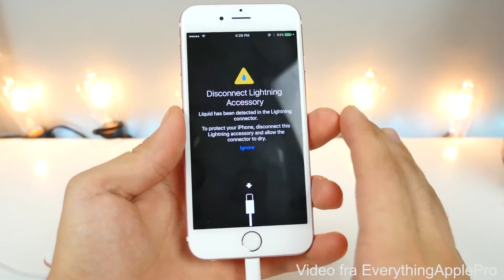iPhone 7: Her er hvad vi forventer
Med en uge til lanceringen af de nye iPhones er det blevet tid til at kigge nærmere på de ting, som vi forventer af de kommende telefoner